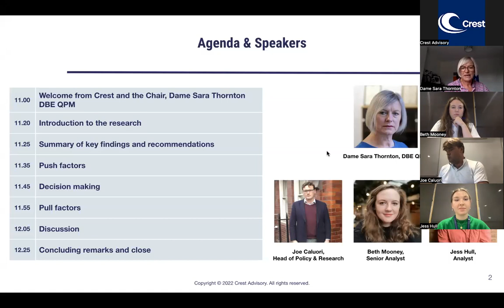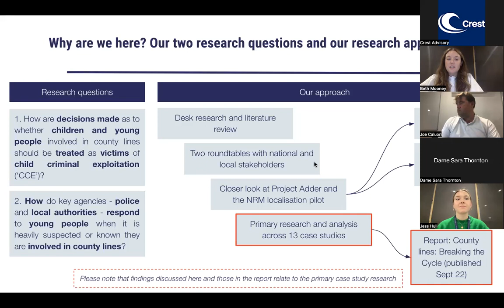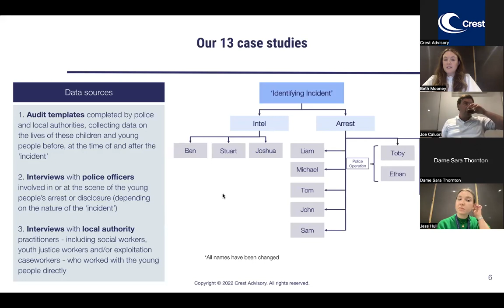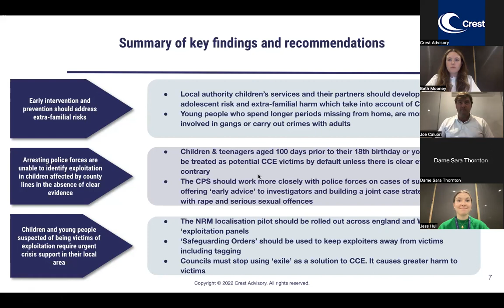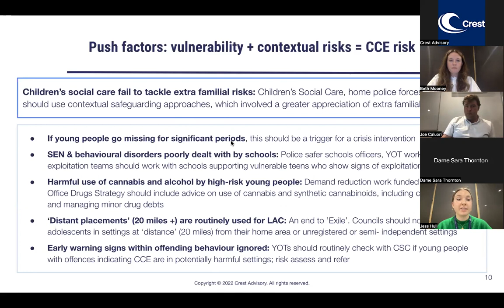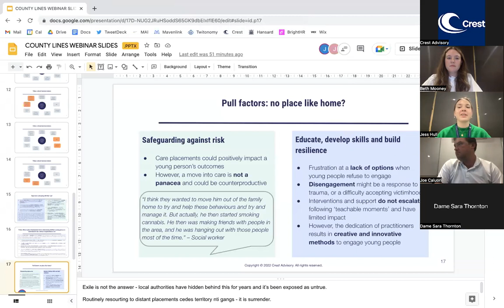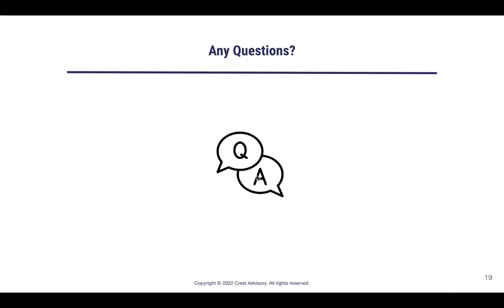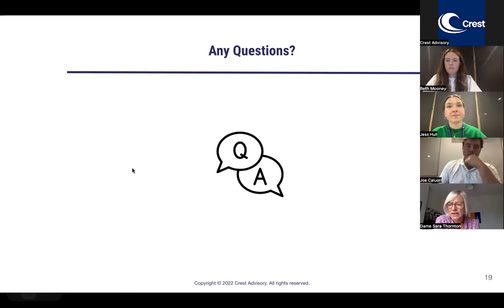County Lines Breaking the Cycle Webinar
To mark the launch of our report, County Lines: Breaking the Cycle, we held a webinar, chaired by former anti-slavery commissioner Dame Sara Thornton DBE QPM.

In the webinar, report authors, Joe Caluori, Beth Mooney and Jess Hull, outlined the report's key findings and recommendations. We also held a Q&A session at the end of our presentation.